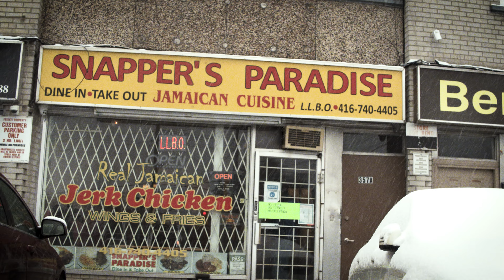Ambi - BIG (Official Music Video)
Cinematography by PorkChop, Diebelmont & GangtonsGambit

Written by Ambi
Music Produced by Martin Sole
Mixed/Mastered by Marc Sands
2021 @MADE2EAT
Stay up to date with the MADE2EAT team by visiting our website; made2eat.net